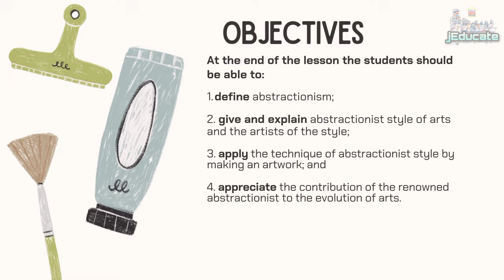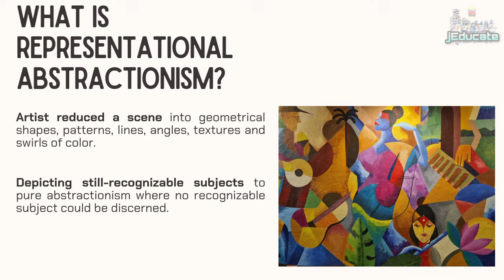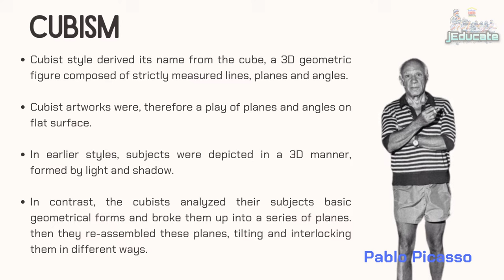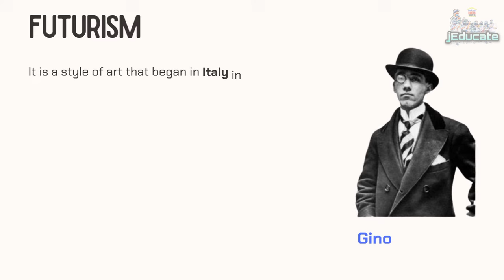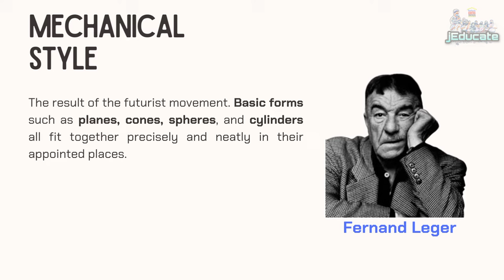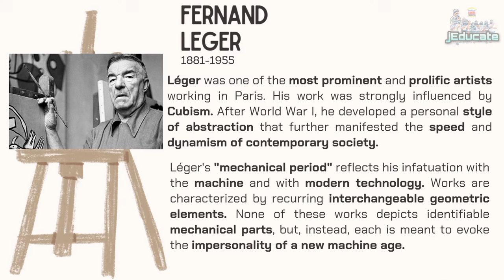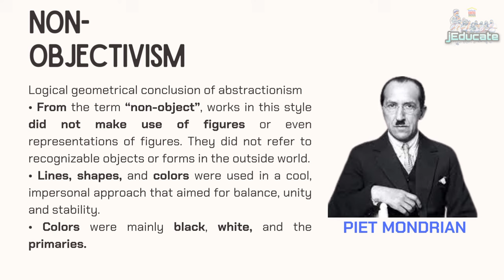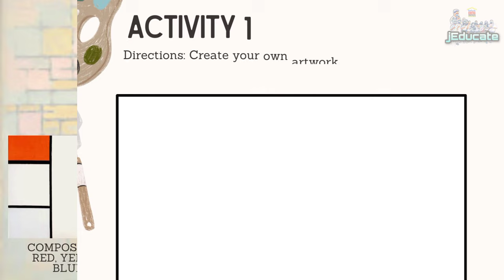ARTS 10 / ABSTRACTIONISM / QUARTER 1 / MODULE 2 / 20TH CENTURY ART MOVEMENT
ARTS 10 / ABSTRACTIONISM / QUARTER 1 / MODULE 2: CHARACTERISTICS OF ARTS FROM THE VARIOUS ARTS MOVEMENT / 20TH CENTURY ART MOVEMENT

This channel aims to educate youth about various topics.
--We share PowerPoint presentations containing summarized information on various topics. These presentations serve as valuable references for students and teachers during their classroom lectures.
--This channel also features musical instruments, showcasing the culture and traditions of different countries through their unique musical heritage.